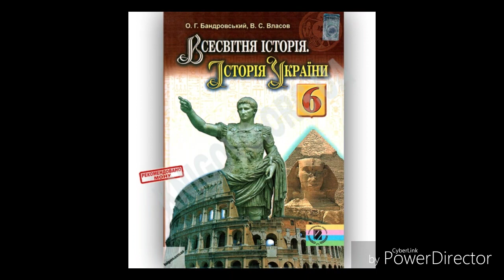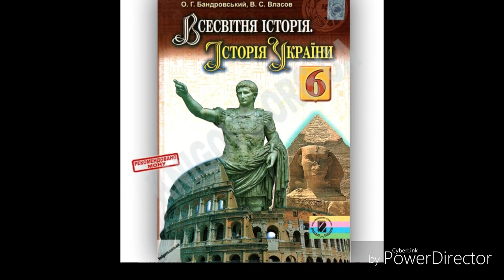Всесвітня історія.Історія України//6 клас/О.Г. Бандровський//& 14 Найдавніші держави Дворіччя.